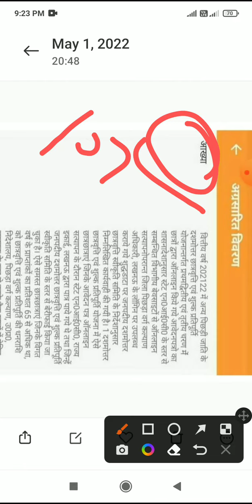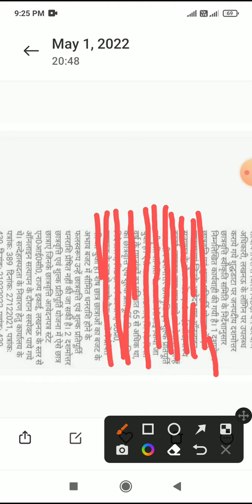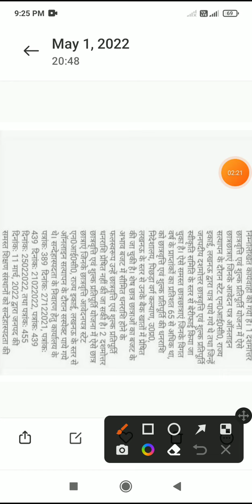upscholershiplatestnews|up scholarship latest news|up scholarship status 2022